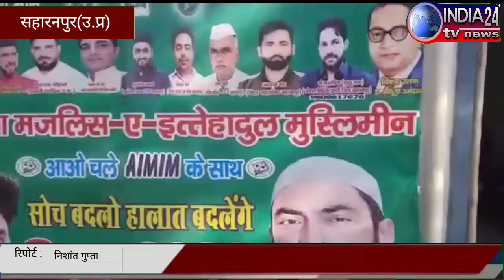ऑल इंडिया मजलिस-ए-इत्तेहादुल मुस्लिमीन(AIMIM)के राष्ट्रीय अध्यक्ष असुद्दीन ओवैसी यूं बरसे सरकार पर.?